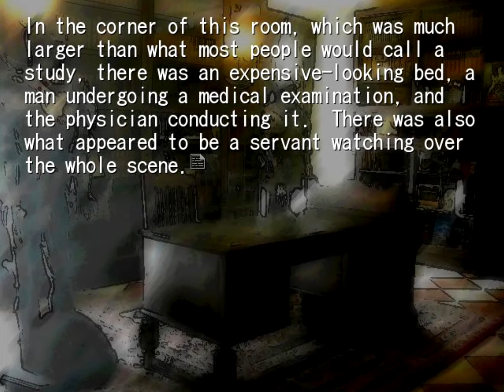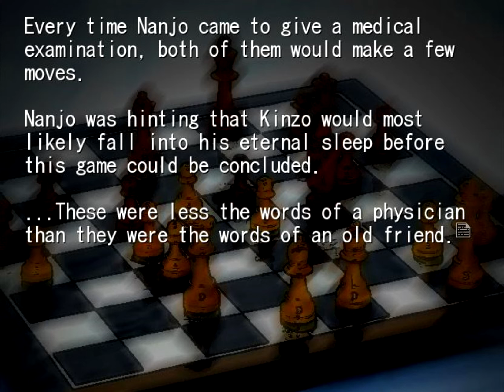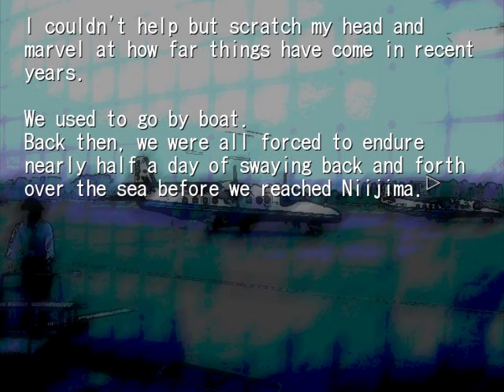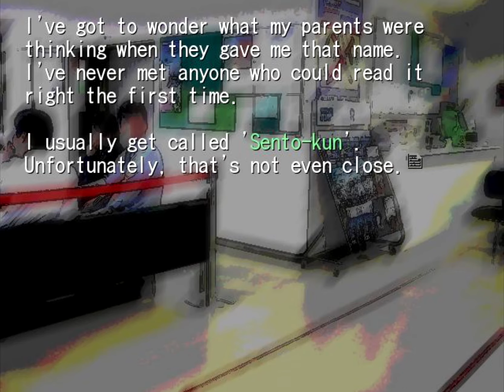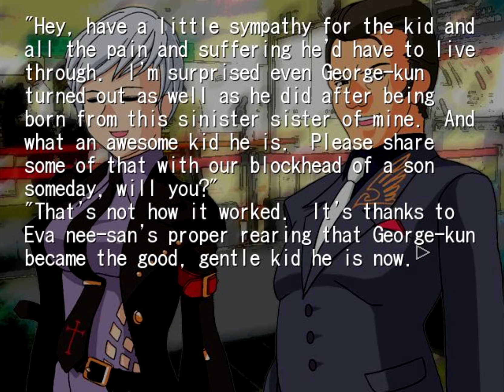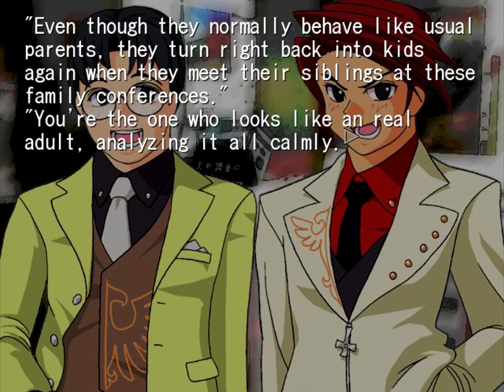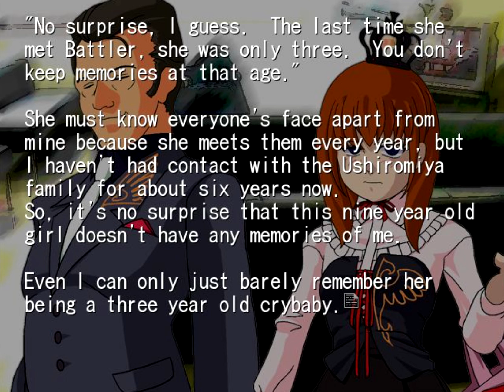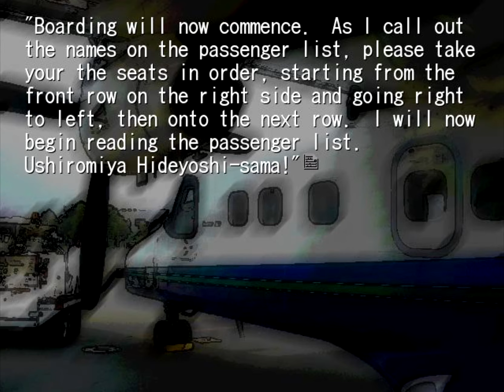A Harmless Plane Flight.... | Umineko #1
The long awaited Umineko series premiere! After watching this video I assure you that you will be wondering just how this is a "horror" story. Well trust me my friends, it gets weird pretty quick. A family travels to a private island in Japan to sort out some inheritance squabbles, but what they will find will be dark beyond imagining.